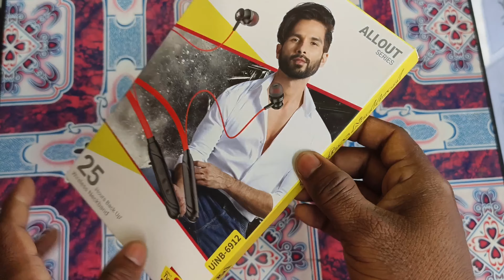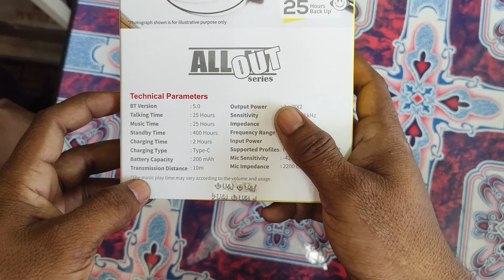U&i AllOut Series UINB-6912 Neckband | U&i Wireless Bluetooth Headphone Unboxing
[THANKS FOR SELECTING THIS VIDEO]
(THANKS FOR CHOOSING THIS VIDEO)

Sk Rajab
Belong  from- Hooghly , West Bengal (India)